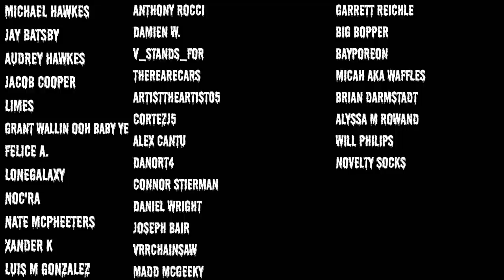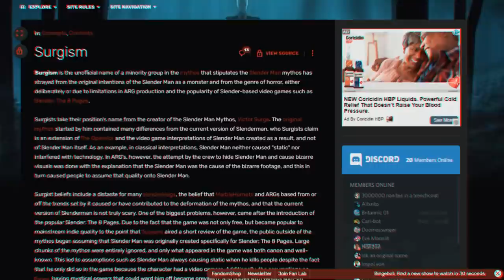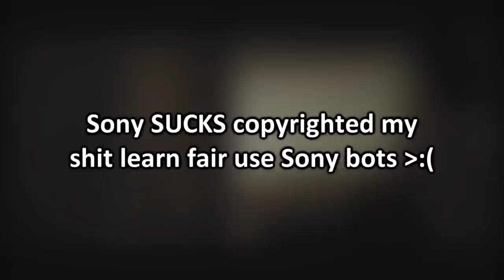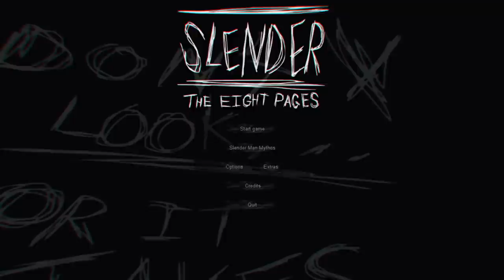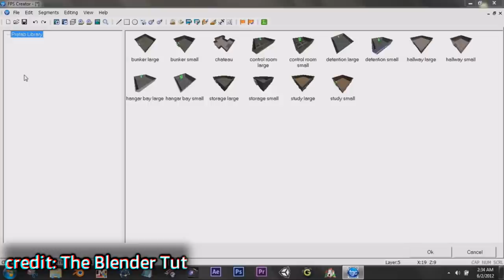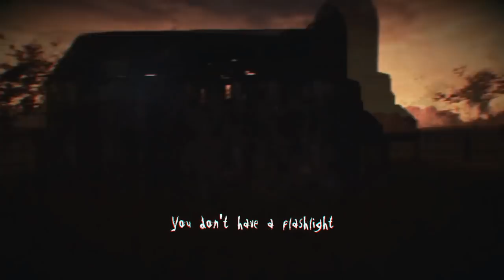SLENDER GAMES | A Retrospective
Today, as voted on by my Patrons, we're talking about the Slender Games. A bit of a shorter one, but I had a lot of fun playing the games. From the Eight Pages to The Arrival. Happy ALMOST Halloween.
captions by: @icyykey, big thanks!
Opening: (0:00)
Legend of the Slender Man: (1:22)
The 8 Pages: (4:43)
Slender Man's Shadow: (9:20)
Haunted Memories: (11:59)
The Arrival: (13:48)
Slender Rising: (19:04)
A Look Back: (19:55)
Ending: (22:10)